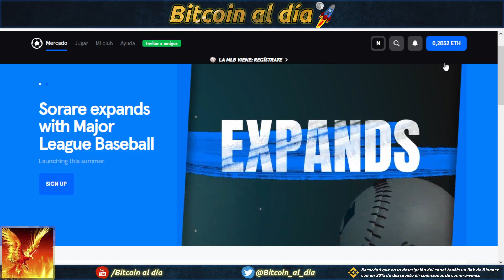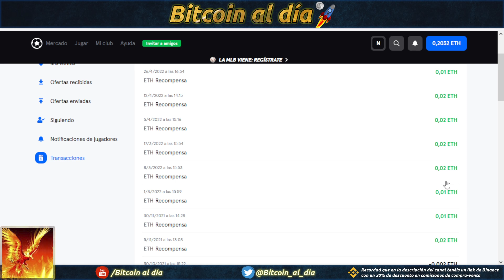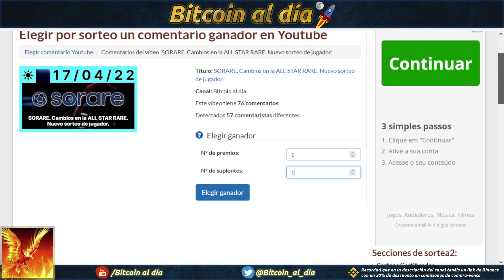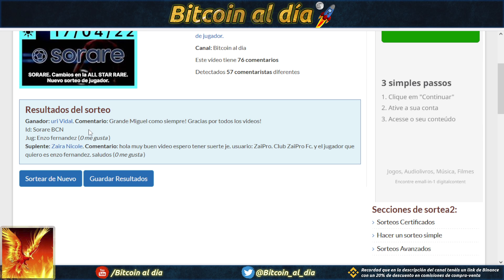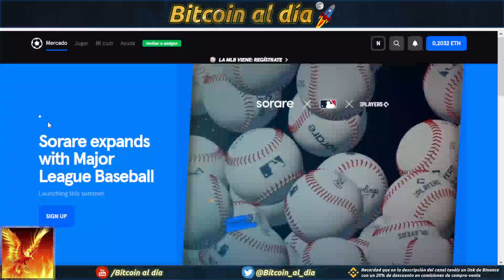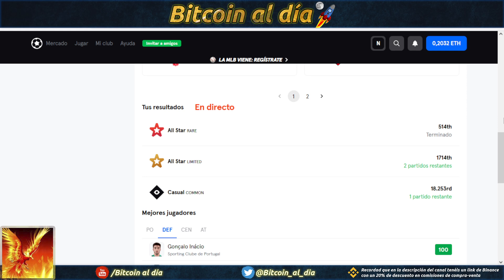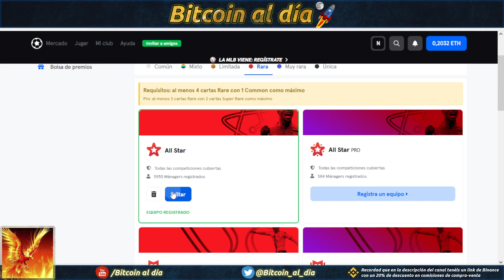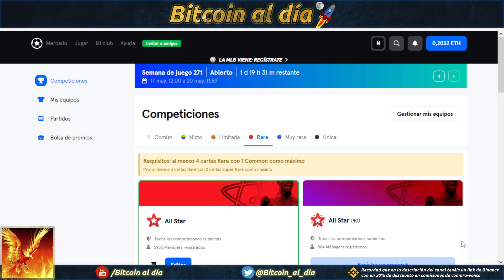SORARE. La MLB está en camino en SORARE.